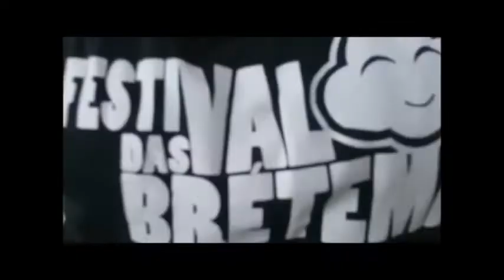As Punkiereteiras tamén apoian o Verkami da VII Edición do Festival das Brétemas!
As Brétemas precisan da vosa colaboración para poder despexar as nosas mentes o 28 e 29 de setembro baixo o lema "Somos do monte"!
Fai a túa achega seguindo as indicacións:
1) Fai click no enlace do Verkami ao final da mensaxe ⬇
2) Selecciona a brete-recompensa que máis che mole👚📚🏆👒👕
3) Realiza a túa achega
4) Listo! Antes do 28 de setembro obterás a túa recompensa!! 🎊🎉🎊🎉
PD: Se non podes colaborar deste xeito, pedímosche que rules este video para chegar ao maior número de xente posible!💌💌💌💌💌
A CONTA ATRÁS do Verkami comezou!!🕖🕕🕔🕓🕒🕑🕐 e as nosas ganas de reivindicar que SOMOS DO MONTE, tamén!